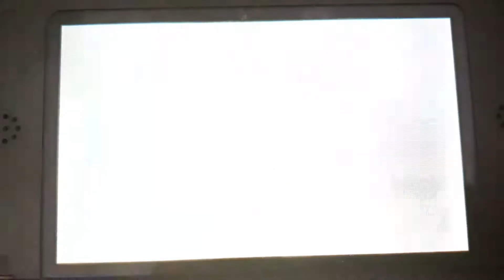The tomodachi life song but read description before commenting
Before you go rambling about why sans is here it's because the game picks random dancers and I have no control.